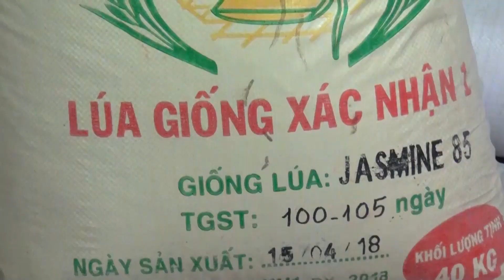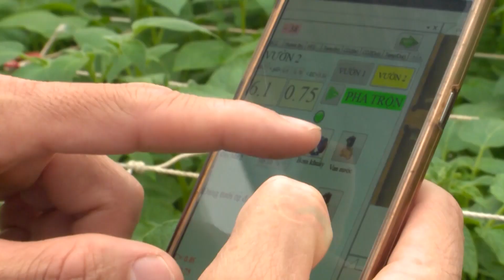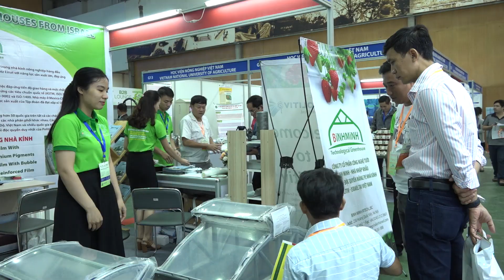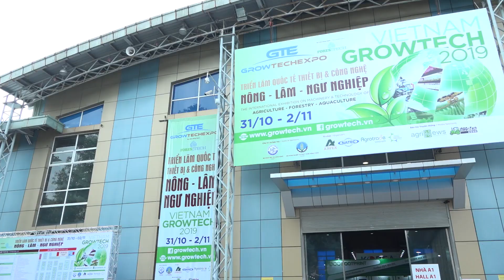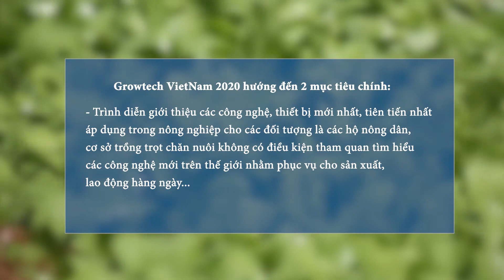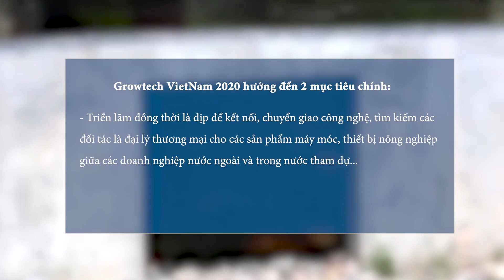Nhân giống khoai tây sạch bệnh nhờ công nghệ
Sàn Công Nghệ là kênh cập nhật về tin tức, hoạt động về các đối tượng chính của chương trình 2075 bao gồm: Nguồn cầu - (Doanh nghiệp cần ứng dụng công nghệ, nhà đầu tư, ...) Nguồn cung (nhà khoa học, doanh nghiệp, viện, trường...) Tổ chức trung gian (sàn giao dịch công nghệ, các tổ chức thẩm định, xác định giá trị công nghệ, tư vấn thương mại hóa, tư vấn pháp lý giao dịch công nghệ...) Cơ chế chính sách về trường khoa học & công nghệ